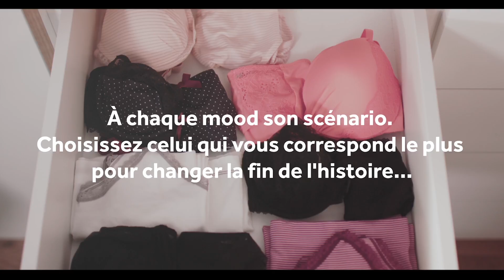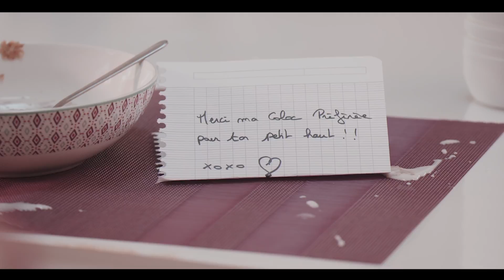Made for Moods, by Billet Doux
Un jour CANAILLE en lingerie fluo, le lendemain INTELLO en soutien-gorge corbeille, INDECISE avec un mix & match ou PARESSEUSE avec un shorty blanc... Eh, mais c’est vous, ça !

Et si votre lingerie s’adaptait à votre Mood ? Choisissez celui qui vous correspond le plus pour changer la fin de l'histoire...